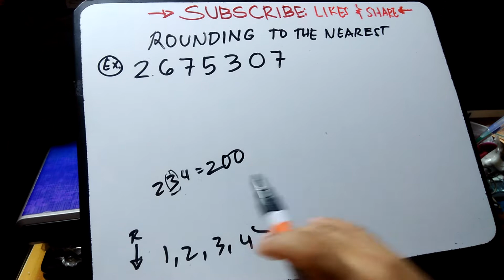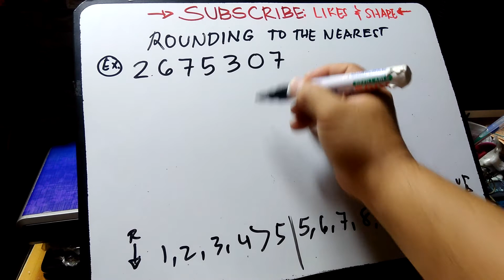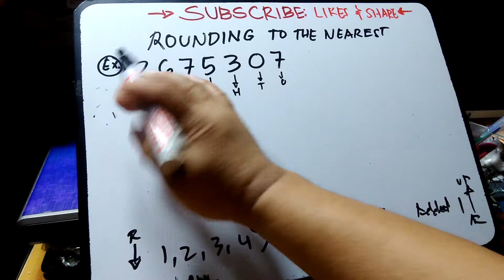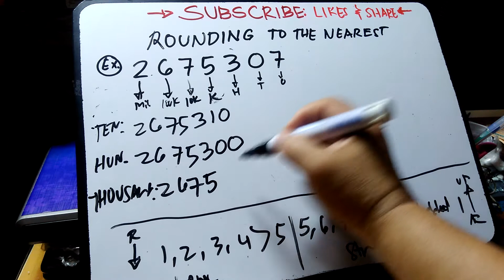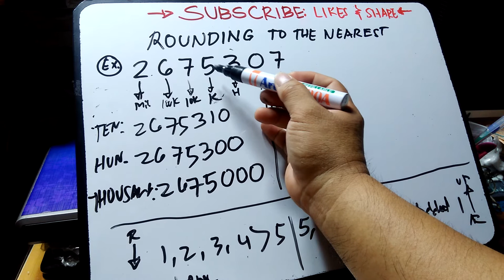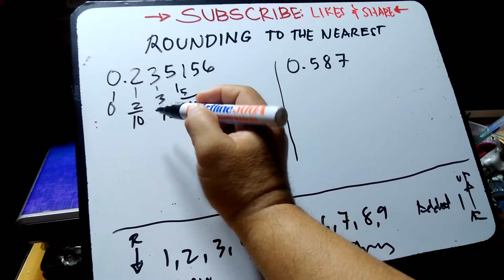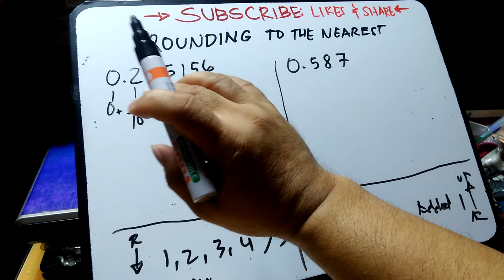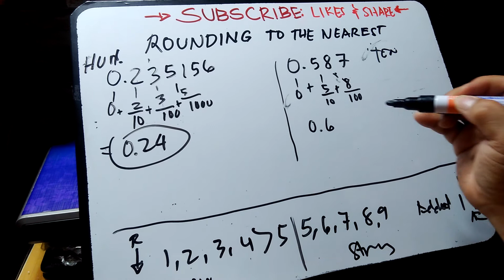Rounding off number in Tagalog/Filipino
I stand corrected regarding the inequality symbol when i mention  1,2,3,4 less than 5, the inequality symbol is opposite. thankyou

In rounding off numbers there are rules to follow, any numbers or digits less than 5, the numbers or digit retain  and all that numbers become zero. If greater than 5  then add 1.